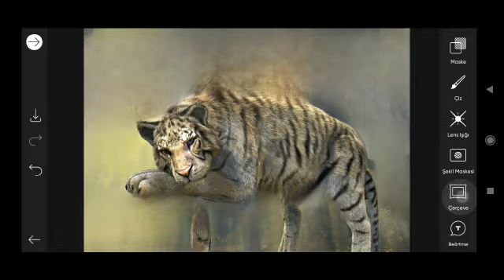Trending HDR video | A Screen Of Pure Pink sdc editing cc | Background | Bp Backdrop A380F #333